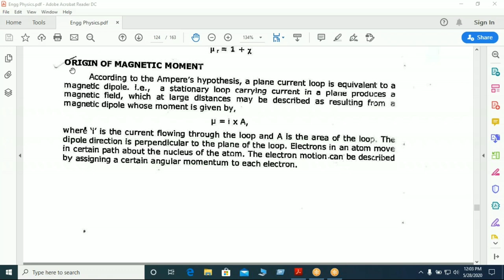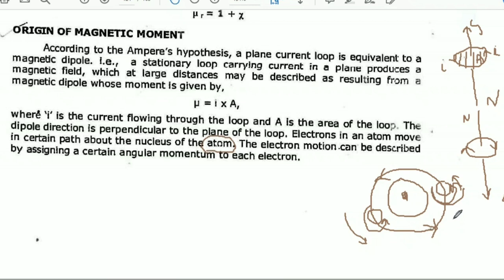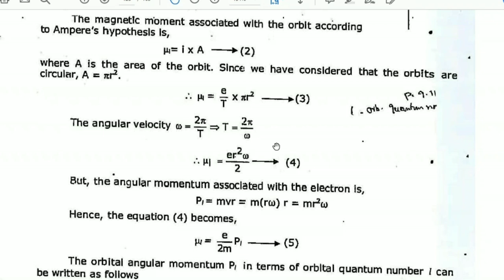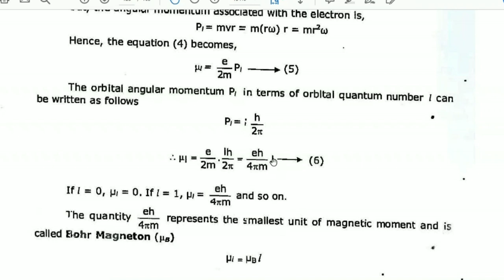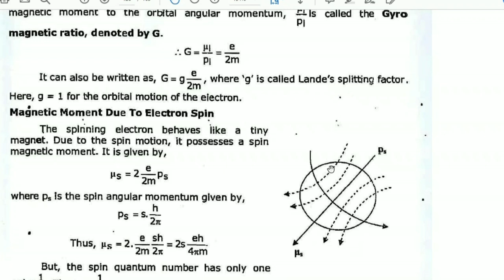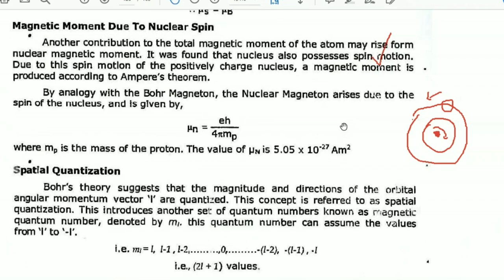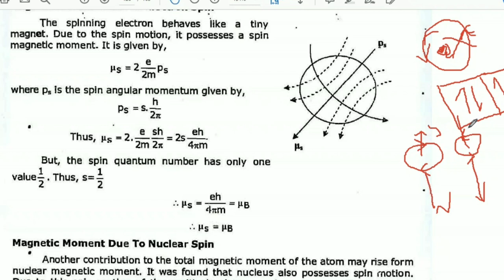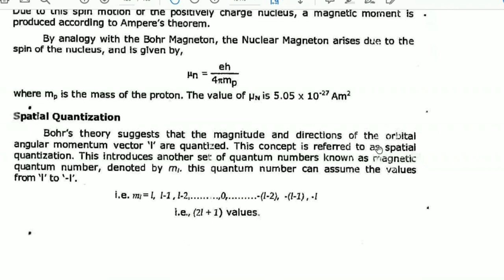Origin of magnetic moment in telugu